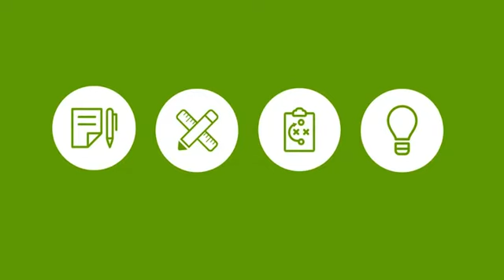The Naked Entrepreneur with Harry Rosen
This episode of the Naked Entrepreneur features: Harry Rosen

Harry Rosen  (August 27, 1931 – December 24, 2023) was the founder and executive chairman of the Canadian luxury men's wear store Harry Rosen Inc., which in 2015 was Canada's largest upscale menswear retailer.
Rosen was active in the Canadian Paraplegic Association, Corporate Fund for Breast Cancer, Cancer Care Fund, Mount Sinai Friends for Life Campaign, Ryerson University board of governors, George Brown College board of governors, and the University of Western Ontario board of governors. He served a three-year term as campaign chairman for the Canadian Cancer Society, Metropolitan Toronto.   In 2004, he served on the Mount Sinai Hospital board of governors, Ryerson B.Com program in retailing advisory board, and on the cabinet of Major Individual Gifts for the United Way of Canada.

Founded by Harry Rosen in 1954, as a single 500-square-foot (46 m2) store in Cabbagetown, Toronto,[3][4] Harry Rosen now operates stores in Toronto (Mink Mile (Bloor Street), Yorkdale Shopping Centre, Toronto Eaton Centre, First Canadian Place, Sherway Gardens); Mississauga (Square One Shopping Centre); Ottawa (Rideau Centre); Winnipeg (Polo Park); Montreal (Les Cours Mont-Royal); Laval (Carrefour Laval); Edmonton (West Edmonton Mall); Calgary (The Core Shopping Centre, Chinook Centre); and Vancouver (Pacific Centre). There are outlet stores at Vaughan Mills in Vaughan, Heartland Town Centre in Mississauga and at Tsawwassen Mills in Delta, British Columbia.